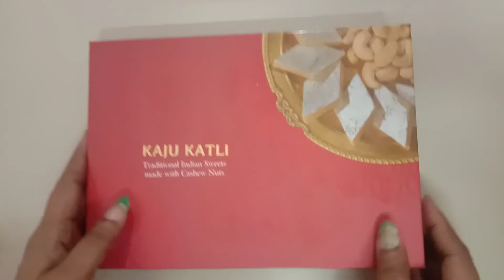kaju katli sweet box